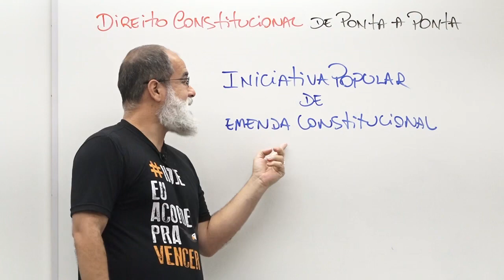Iniciativa Popular em Emenda Constitucional | Daniel Sena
Cabe iniciativa popular em proposta de emenda constitucional? Se não sabe, se liga nessa do Direito Constitucional de Ponta a Ponta!

Baixe o ebook GRATUITAMENTE onde explico o Método CPR que vai otimizar os seus estudos e acelerar a sua aprovação

Já conhece o nosso site de cursos? Clique aqui e faça parte da nossa família de aprovados

Você quer ficar por dentro da próxima turma do Eagle Coaching? Cadastre seu email nesse link aqui: